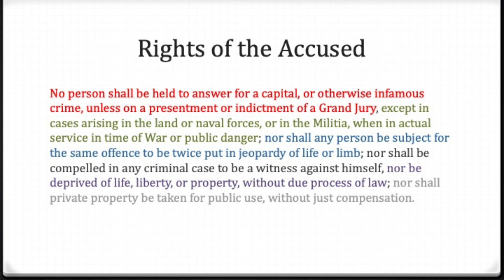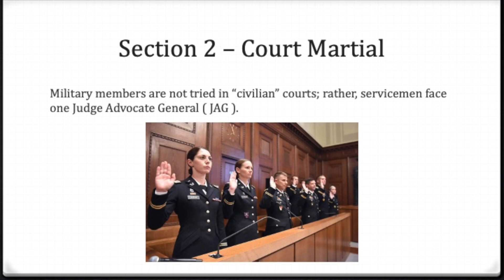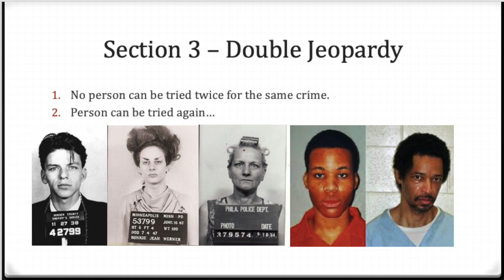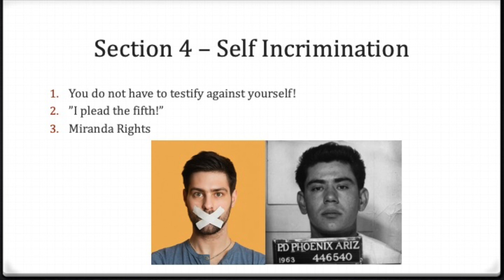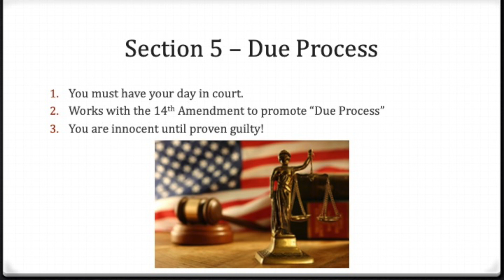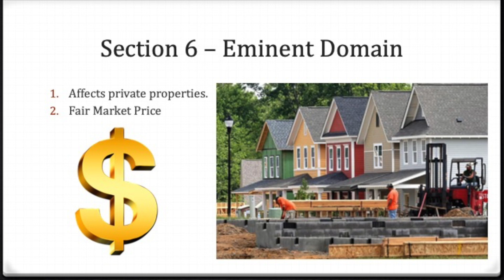Amendment 5 2020